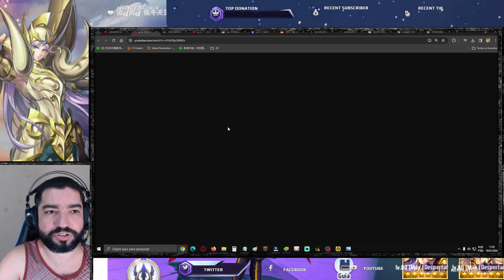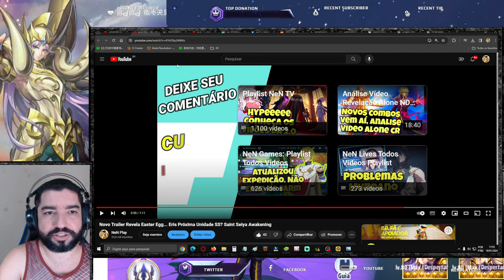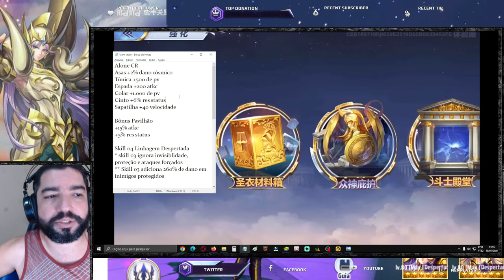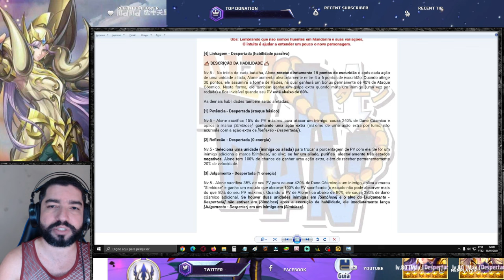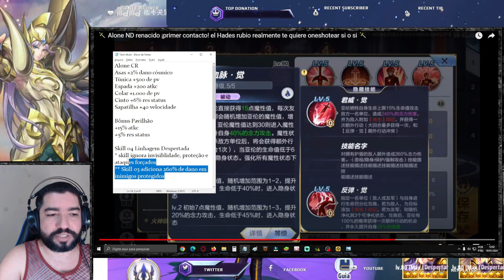Gameplay Alone ND Cloth Repair Servidor de Teste - Saint Seiya Awakening